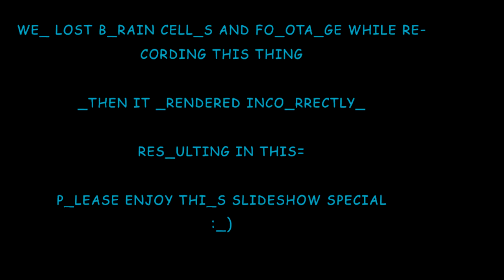Sonic '06 Slideshow Special (now in 1fps) | Dayface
60 Speed or die.